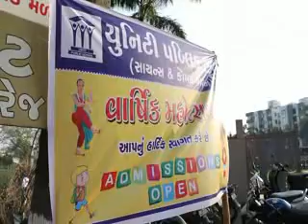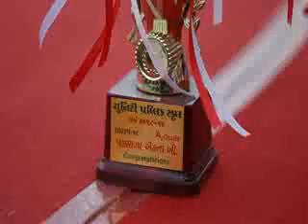Unity Public School-Annual Function-2020